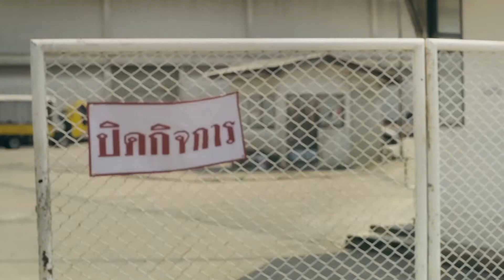VDO Adman 2021 - KFC MASTER CHICK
Kanokporn Kulsri pound to present :

KFC MASTER CHICK
from KFC fried chicken.

The outbreak of Covid-19 brings global health and economic crisis to people. It leads to changes in consumer behavior, including limitations in eating out. Although KFC is easy to order, convenient and fast, repeating the same menus for many times can cause boredom.

And KFC didn't expect this to happen to everyone. Introducing KFC Master Chick Home cooked meal from KFC fried chicken.

Here is the first time that a fast food restaurant will turn original KFC fried chicken into special ingredients by launching the "Master Chick" campaign. A campaign that will create amazing dishes while simplifying the way you cook at home.

This campaign happened since KFC home cooked meals started to exist all over social media. And it seems to be something simple and easy for everyone to cook with KFC fried chicken.

+80,000 KFC Cookbook Downloads

This became mainstream since lots of people used KFC fried chicken as an ingredient for their homemade recipes and shared it on their social media.

+600,000 ENGAGEMENT EARNED

Many news agencies were interested and started to spread this new.

Over 15M consumers were aware of this campaign and helped KFC's sales growth, hitting a record high.  Since the Covid-19 pandemic means people need to stay home, so we help by shaking them out of boredom while letting them enjoy their homemade recipes from KFC fried chicken.

Online sales grew by 15%